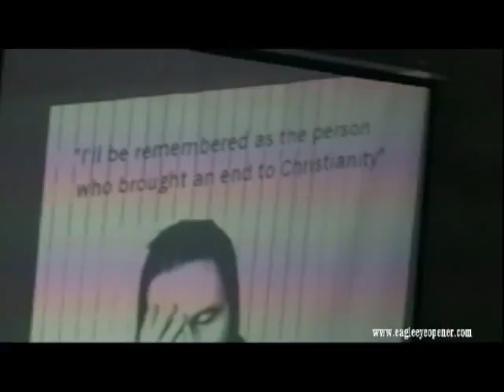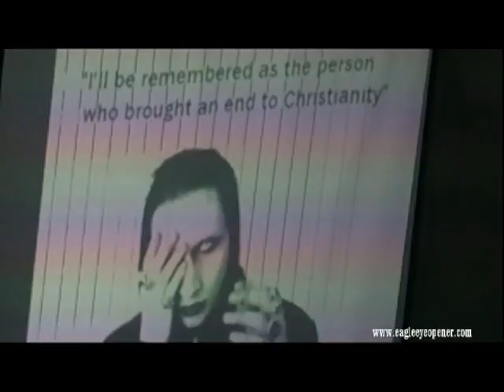The damages the Antichrist has done to the Church - Bro. Oghenetega Samuel Emmanuel